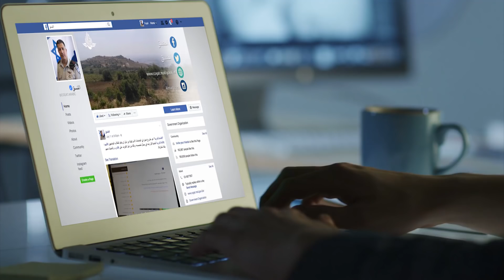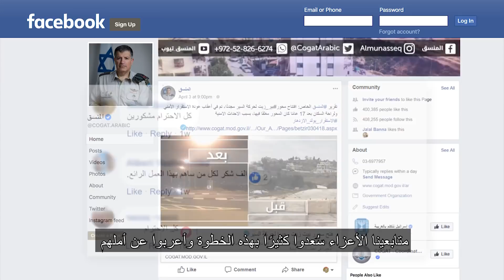4youth مجلة شبابية | حلقة رقم 38 | 18.4.2018